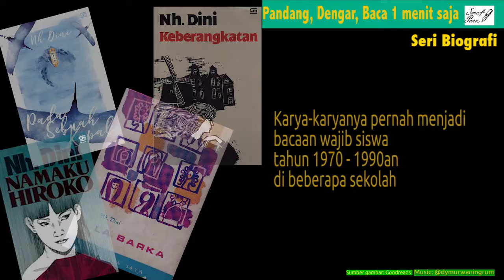N.H DINI Penulis Sastra Indonesia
Pada Sebuah Kapal, La Barka, Keberangkatan dan Namaku Hiroko. Novel-novel itu tak asing di telinga anak-anak sekolah dasar era 1990-an, karena merupakan bacaan wajib dan menjadi penghuni perpustakaan sekolah. Penulisnya N.H Dini. Ia adalah sastrawan perempuan Indonesia. Karya-karyanya berisi kebebasan,  menjadi diri sendiri. Melalui Karyanya N.H Dini pun didaulat menjadi pelopor feminisme Indonesia.